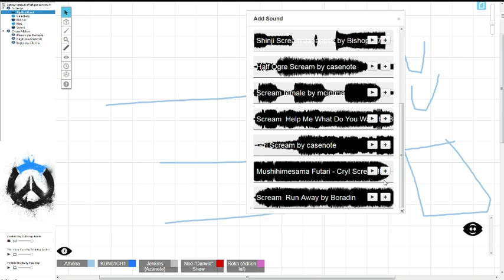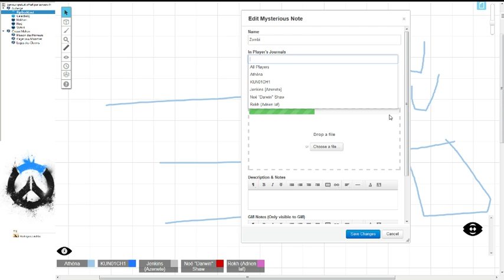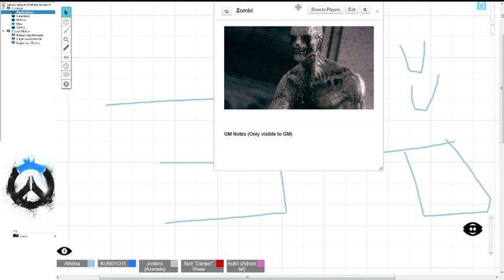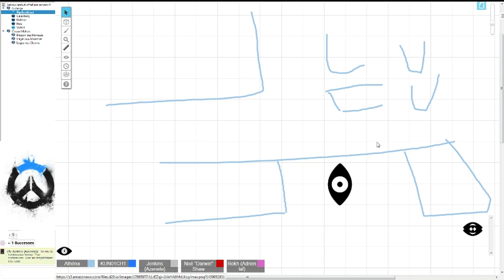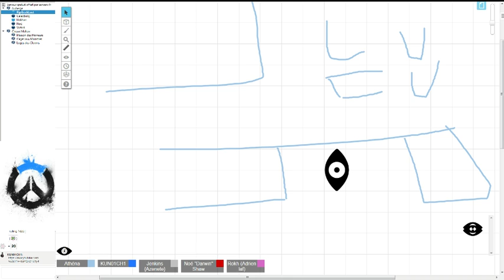Overwatch Blackwatch Edition : La machine morte (Part 6)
Hello !  Cette fois-ci je vous passe la rediffusion du live sur Overwatch, version JDR avec du drama, de la gaffe, de l'échec critique et un MJ emprunt de mauvaise foi !